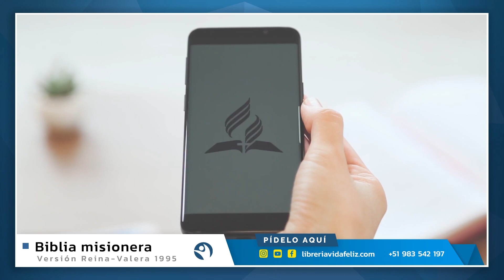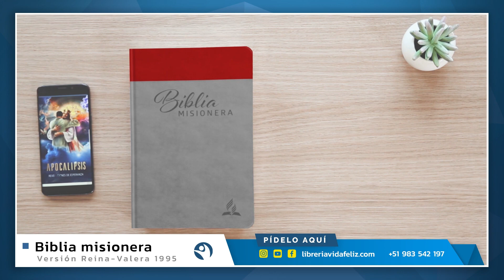Biblia misionera RVR95 - libreriavidafeliz.com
La Biblia misionera fue planeada para que sea una herramienta valiosa para la evangelización. En ella, el lector encontrará la Palabra de Dios, así como también recursos textuales y tecnológicos que lo ayudarán a presentar de forma clara y convincente las verdades reveladas en el texto sagrado.

En ella se ofrecen 114 temas de estudio y debate para Grupos pequeños y 32 comentarios explicativos sobre textos cuya interpretación ha generado dudas o controversias.

La Biblia misionera también ofrece al lector dos series de estudios bíblicos muy útiles para la obra de evangelización. Estos son «La fe de Jesús» y «Apocalipsis: Revelaciones de esperanza». En la Biblia misionera, estos estudios fueron organizados en cadena, con comentarios y señaladores junto a cada uno de los 502 pasajes de las lecciones, lo que será de ayuda para estudiar y presentar las enseñanzas bíblicas de forma fácil y práctica. Personas con poca o mucha experiencia tendrán nuevas posibilidades de presentar con claridad las principales doctrinas bíblicas.

Además de los estudios bíblicos y los comentarios, esta Biblia también está enriquecida con códigos de realidad aumentada para teléfonos inteligentes, que activan animaciones en 3D proyectadas en ambientes reales y se visualizan por medio de la aplicación móvil «Apocalipsis RA». Este es un complemento moderno que invita a las nuevas generaciones a involucrarse en la misión.

Todo el contenido reunido en esta edición tiene como objetivo ayudar a aquellos que aceptan el desafío de la testificación cristiana: «Id por todo el mundo y predicad el evangelio a toda criatura» (Mc 16:15). Es nuestra oración que encuentres en la Biblia misionera recursos esenciales para cumplir tu parte en la misión que Cristo te confió.

Versión: Reina-Valera 1995
Editorial: Asociación Casa Editora Sudamericana
Formato: Tapa flexible (imitación piel)
Páginas: 1296
Tamaño: 14.6 x 22.5 x 3 cm
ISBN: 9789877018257